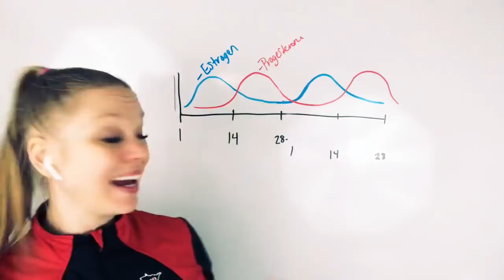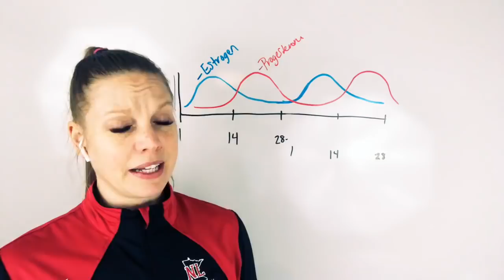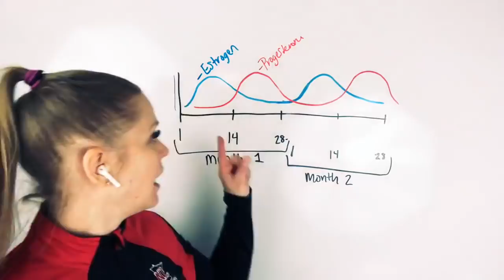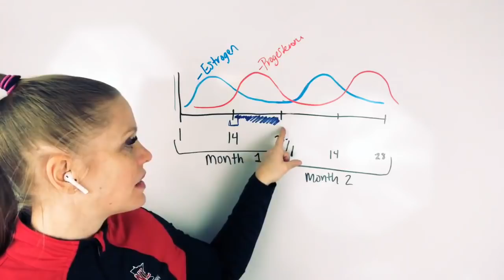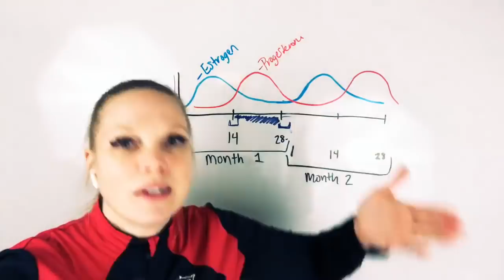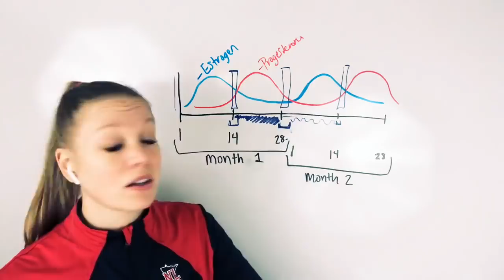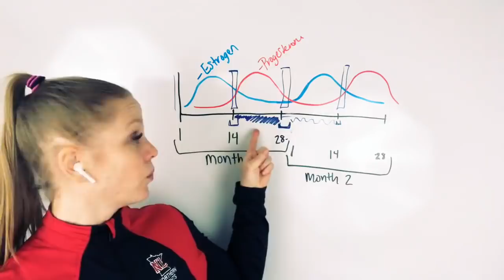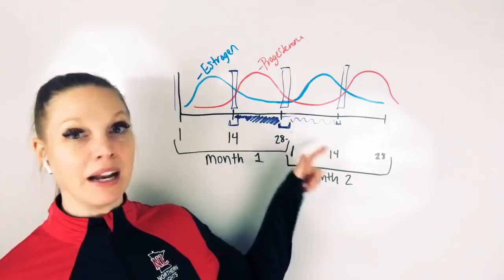How do my hormones affect my digestive system?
Get your copy of my book, the Female Fat Solution Book on Amazon